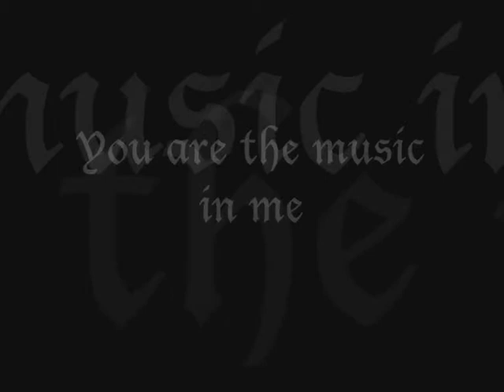You are the music in me Borra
I DO NOT OWN LEGEND OF KORRA OR HIGH SCHOOL MUSICAL. THANK YOU.